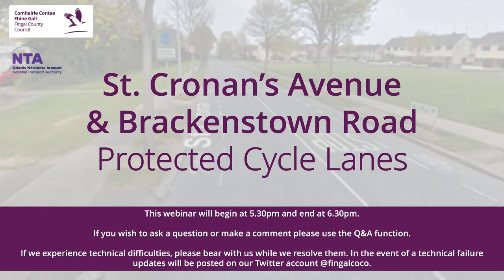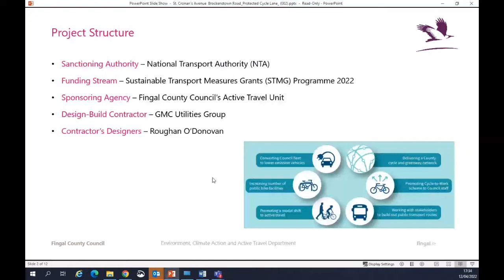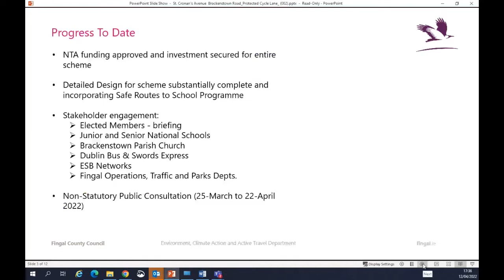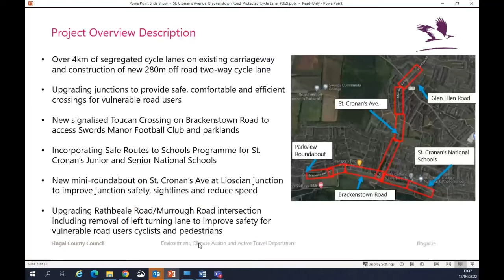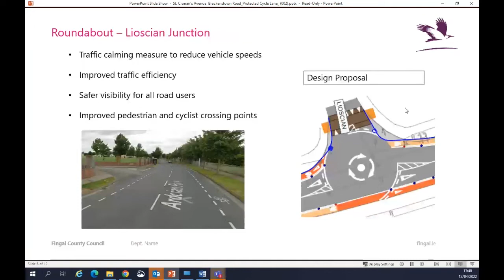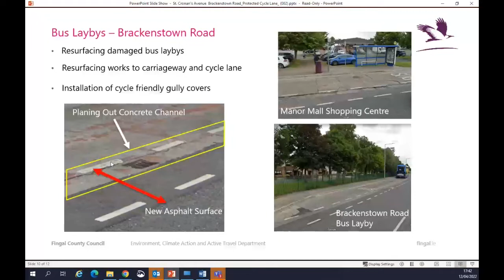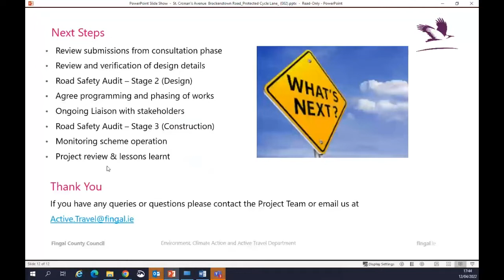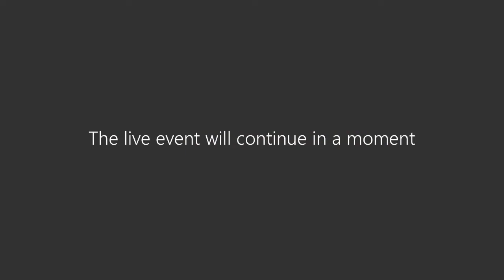St Cronan's Avenue & Brackenstown Road Protected Cycle Lanes Webinar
Webinar recording, Tuesday 12th April. St Cronan's Avenue & Brackenstown Road Protected Cycle Lanes